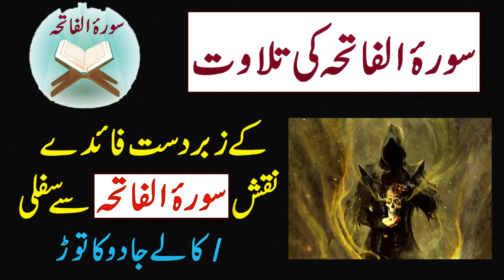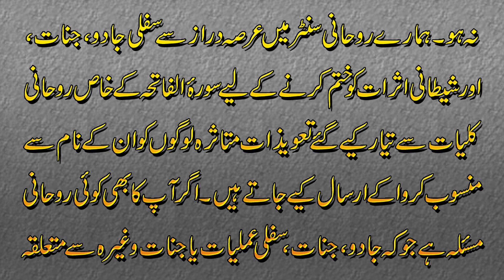Surah Fatiha Se Kaly/Sifli Jadu Ki Fori Kat | Surah Fatiha Se Bimario Ka Ilaj | Jadu Ka Rohani Ilaj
Hmari aj ki video ka mozu hai Surah Fatiha Se Kaly/Sifli Jadu Ki Fori Kat | Surah Fatiha Se Bimario Ka Ilaj | Jadu Ka Rohani Ilaj. Jis mein surah fatiha k ase zabardast amal k bare mein btaya gya hai jis ki rohani power se porany se porana sifli ya kala jadu fori tor par jarr se khatam hojae ga. Is k ilawa surah baqra k ase taweez k bare mein btaya gya ha jis ki barkat se ap hmesha k leye tmam shetani asraat se protected hojaen gy. Details k leye video ko end tk lazmi daikhen.

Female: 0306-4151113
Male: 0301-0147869